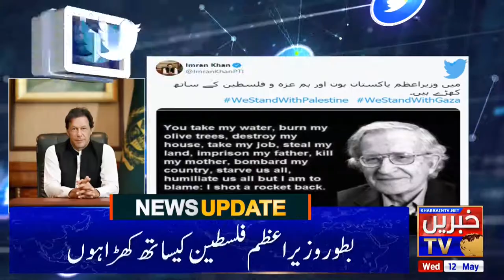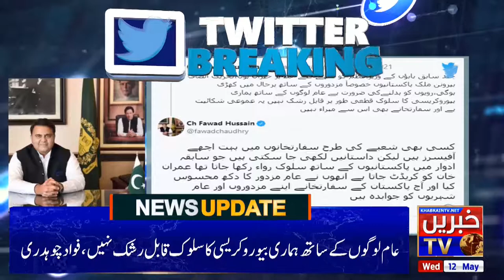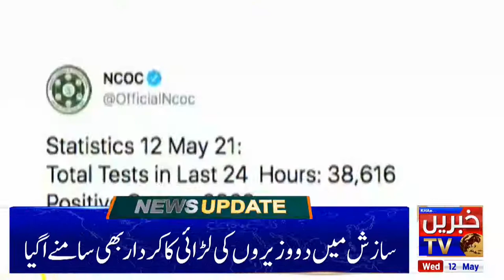Today's News Bulletin...May 12,2021 | آج کی خبروں پر ایک نظر | KhabrainTV.net Exclusive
Latest News